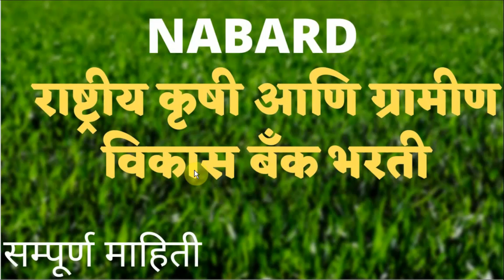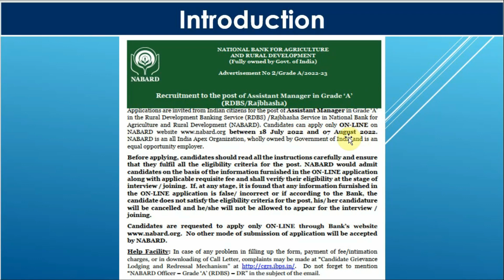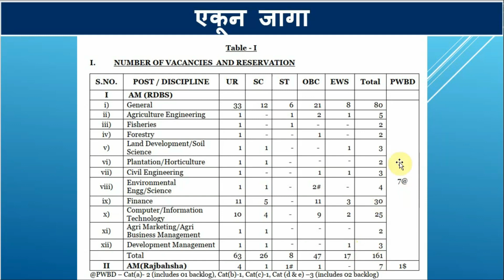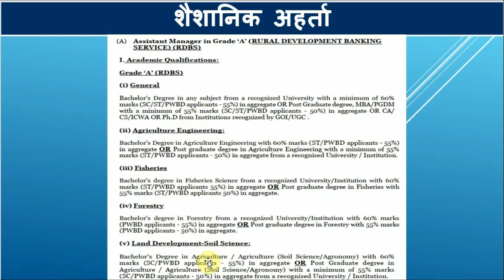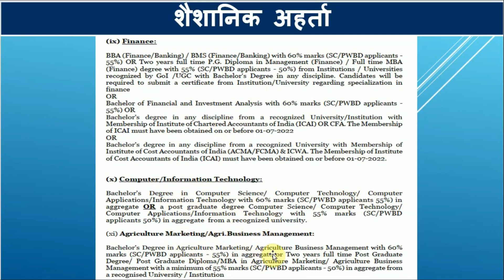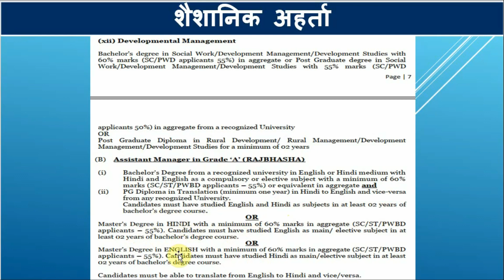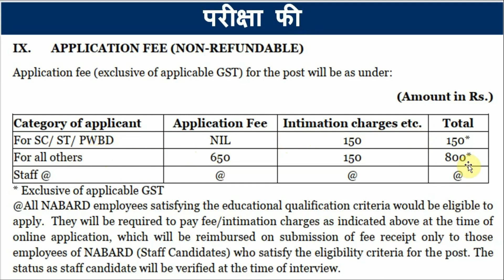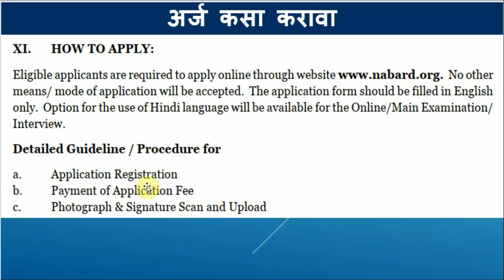राष्ट्रीय कृषी आणि ग्रामीण विकास बँक भरती | NABARD Grade A Recruitment 2022 | Full Details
राष्ट्रीय कृषी आणि ग्रामीण विकास बँक भरती | NABARD Grade A Recruitment 2022 | Full Details Notification |

नमस्कार मित्रांनो,
jobs junkie marathi या  आपल्या  youtube चैनल मध्ये सर्वांच स्वागत आहे.

या विडियो मधे आपण राष्ट्रीय कृषी आणि ग्रामीण विकास बँक मधे निघालेल्या भरती बद्दल सर्व डिटेल्स माहिती घेणार आहोत .अशाच नविन गवर्नमेंट जॉब अपडेट मी तुम्हाला आपल्या चैनल च्या माध्यमातून देणार आहे .

Pray - Anno Domini Beats - @YoutubeMusicLibrary

⁂⁂⁂⁂IMAGE CREDIT:⁂⁂⁂⁂
Image By Alexas Photos from pixabay